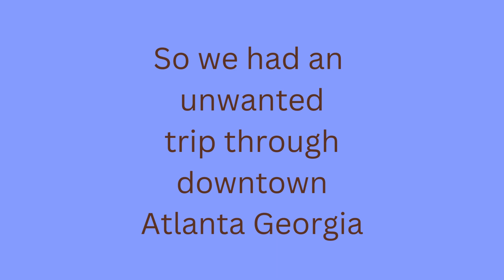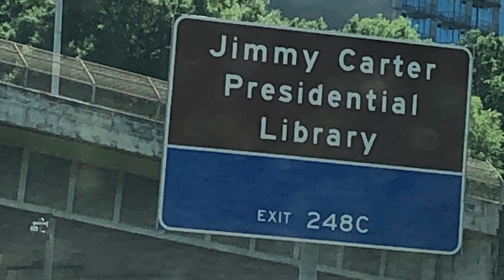OOPS!!! One wrong turn!!!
We took one wrong turn and ended up going through Atlanta Georgia.  We wanted to take the I-285 around downtown. I'm not a very good navigator!!!